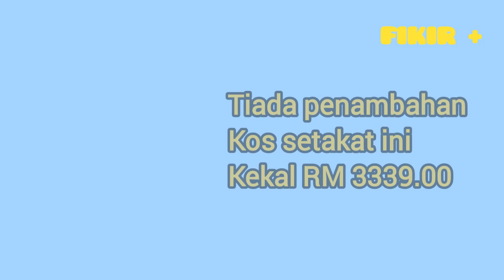Ujikaji buat rumah paling murah 20